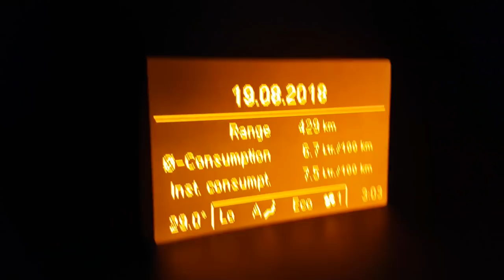Shore jigging, Adriatic sea - Atlantic bonito catch and cook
Shore jigging and spinning  on coast of Adriatic sea in Konavle region.

Tackle used:

Rods:  Xzoga Mastery 80h2 244cm
            Sakura Ryokan 10-35g 233cm

Reels: Daiwa Certate Hyper Custom 4000
            Tica Taurus 4500

Lure: Casting jiggs 40g, 60g